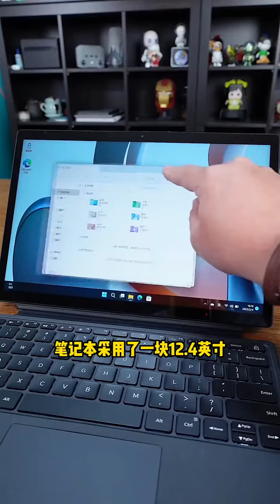多种形态自如切换，小米Book12 4二合一笔记本来了！ 1679541339 2081518